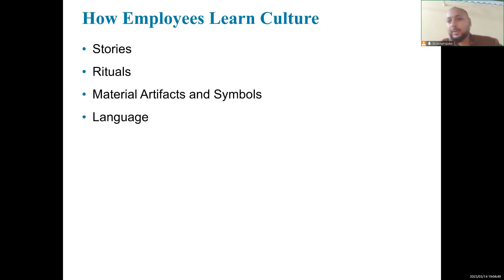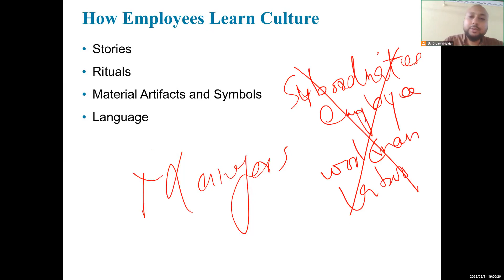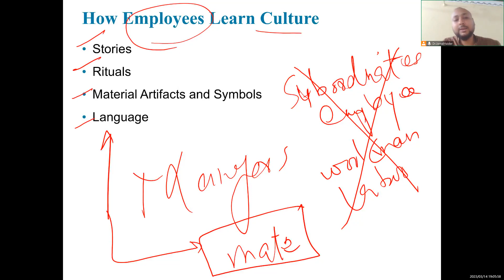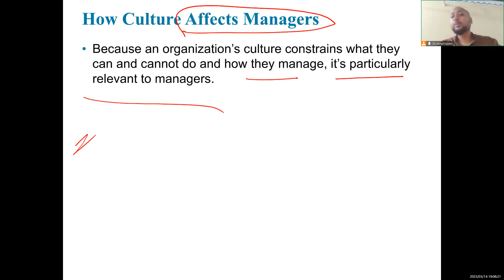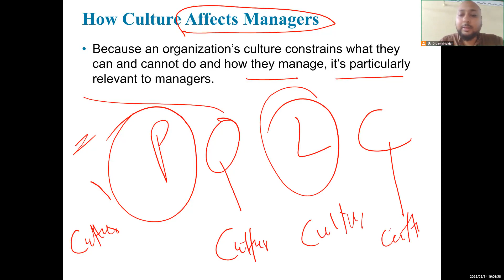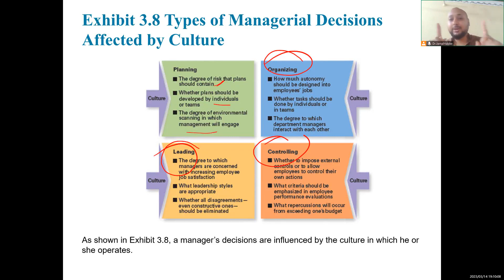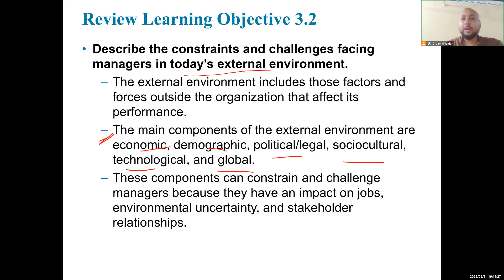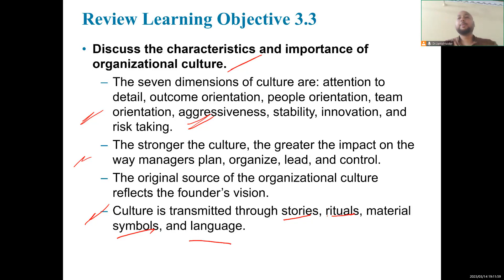Management Essentials (Spring 2023) Lecture 3 - Organizational Culture & Environment - 5